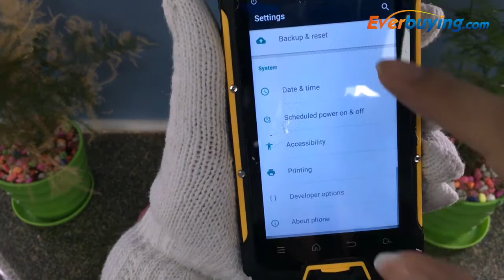VCHOK M9 IP68 4G Smartphone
Description:
Display: 4.5 inch 540x960 qHD Screen
CPU: MTK6735 Quad Core 1.0GHz
GPU: Mali-720P
System: Android 5.1
RAM + ROM: 2GB RAM ( 1.87GB available ) + 16GB ROM ( 12.28GB available )
Camera: Back camera 13.0MP with flashlight and auto focus + front camera 2.0MP
Features: OTG, NFC, GPS, A-GPS, SOS, PTT, FM
Sensor: Gravity Sensor, Proximity Sensor, Ambient Light Sensor, Gyroscope
Bluetooth: 4.0
Battery: 4700mAh large capacity battery
SIM Card: Dual SIM dual standby, Dual Standard SIM
Network:
2G: GSM 850/900/1800/1900MHz
3G: WCDMA 850/900/1900/2100MHz
4G: FDD-LTE 800/1700/1800/2100/2600MHz